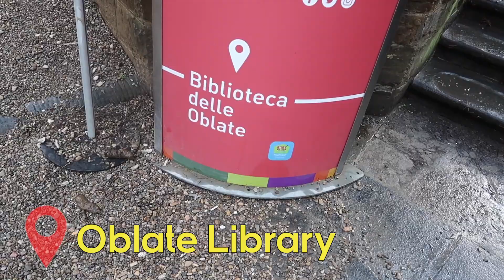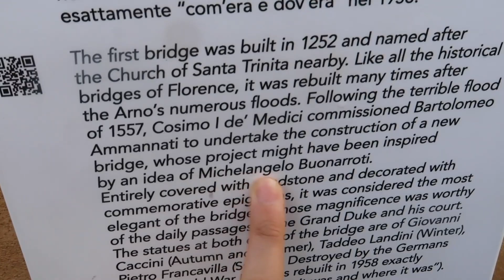The Best Scenic Views In Florence - For Absolutely Free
Don't waste money climbing towers or drinking overpriced coffee. Here's how to see the best panoramic vistas of Florence without spending a cent.